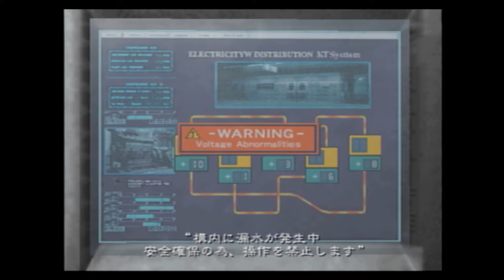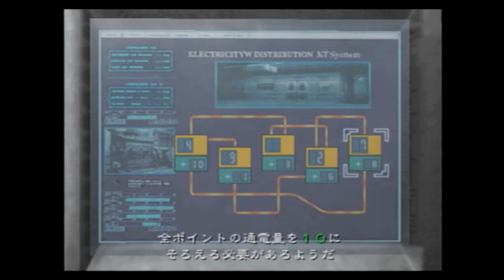【主婦が再び仲間たちと突き進む】バイオハザードアウトブレイクFILE2【実況プレイ】part6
ギリギリなのだよ(ﾟДﾟ)ｵｵｲｿｷﾞ
バイオハザード　アウトブレイクFILE2